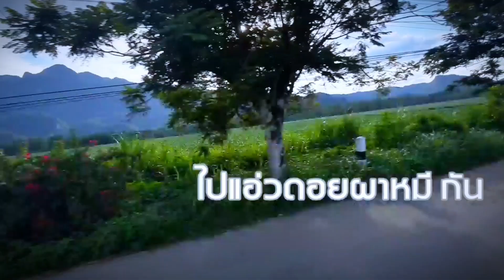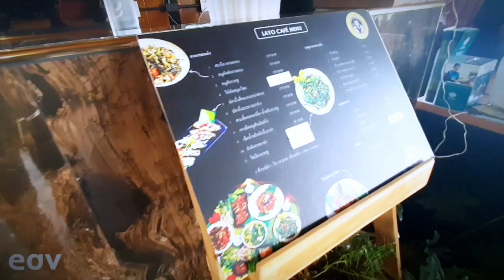เที่ยวผาหมี SNOOPKINGไป LAYO CAFE ฟังเพลง ชิวๆ & Dj Beer thailand ที่ แม่สาย เชียงราย